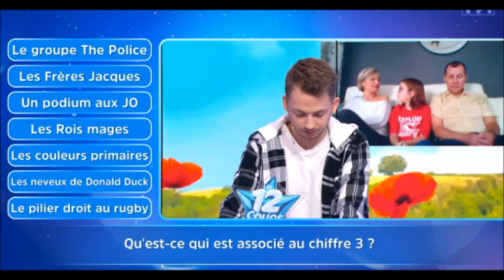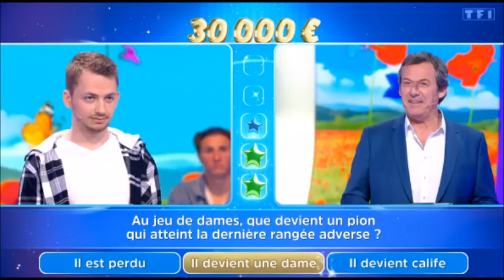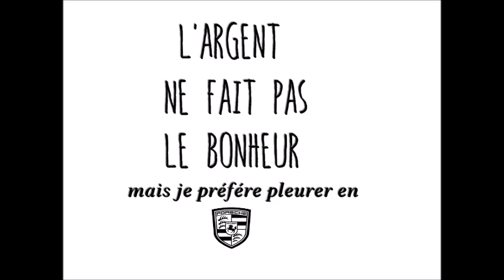12 Coups de Midi Encore une polémique la même question posée la veille pour le maitre de midi